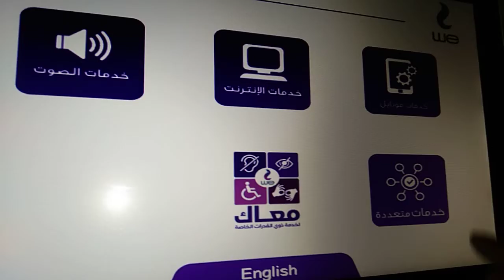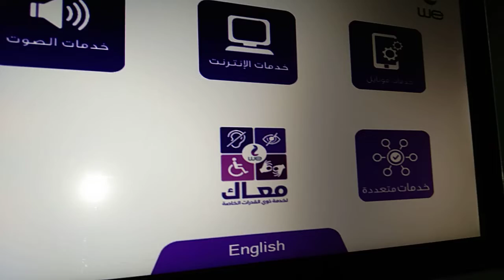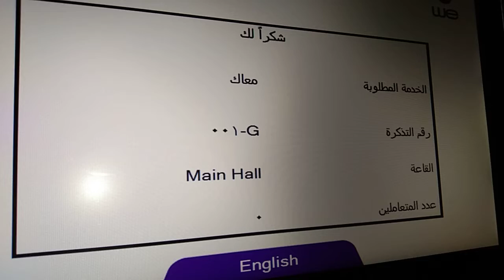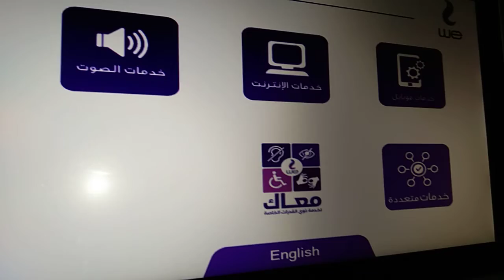weتكنولوجيا الاتصالات في استقبال العميل